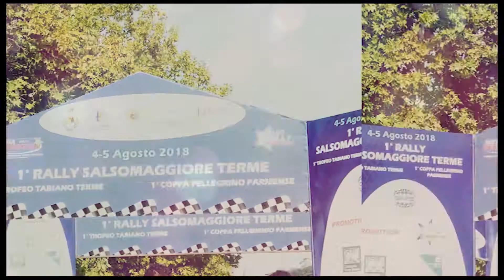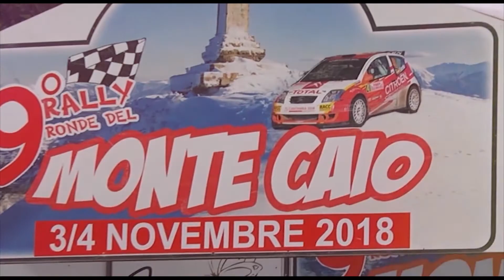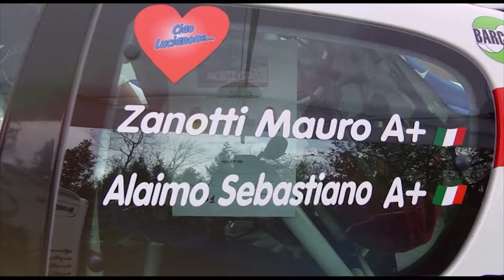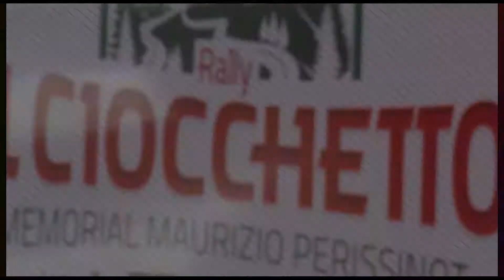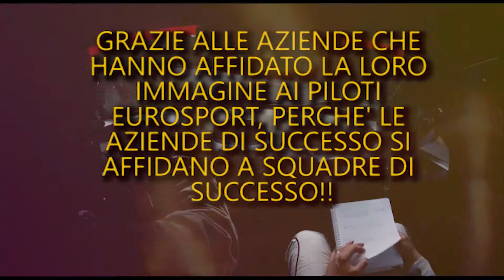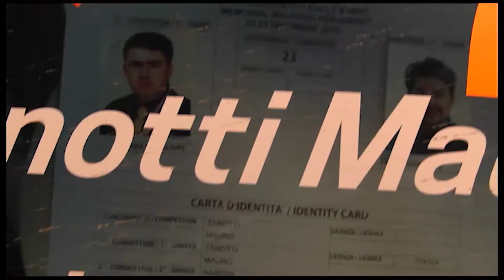FILMATO STAGIONE ZANOTTI-ALAIMO/NARDINI 2018